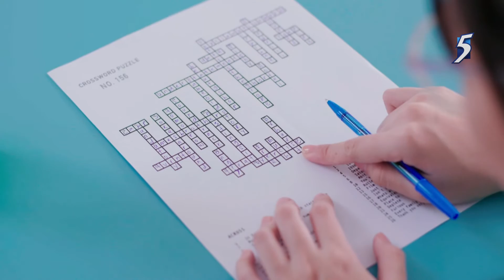Fine Tune: Episode 5 - Friendzone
Sweetest.potato.ever.

Comment on our videos below!

Channel 5 Facebook LIKE us!